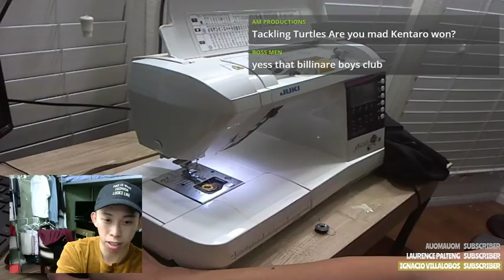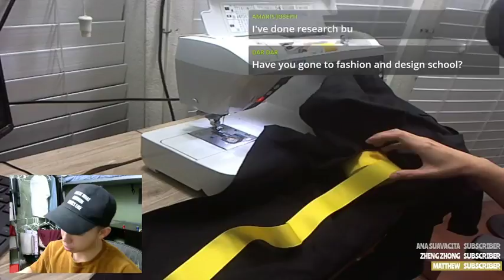How to design clothing (the thought process) in 2017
I livestream every Friday @ 8 PM PST.

If you would like to support me, there are a couple ways you can help!
3. Become a continuing supporter

Either way, Thank you for dropping by!

➤ SEWING MACHINE (US)
➤ SEWING MACHINE (CAD)
➤ SEWING MACHINE (UK)
 • Sewing Equipment  •
Cutting mat
Rotary Cutter
Sewing Table
Tailor's Chalk